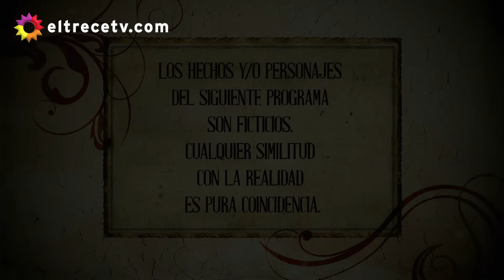Los ricos no piden permiso - Capítulo 196: "Lazos de sangre"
Capítulo emitido en eltrece, el martes 01/11/16.